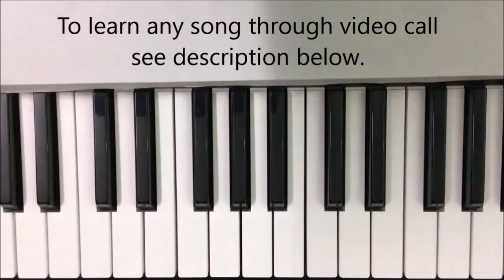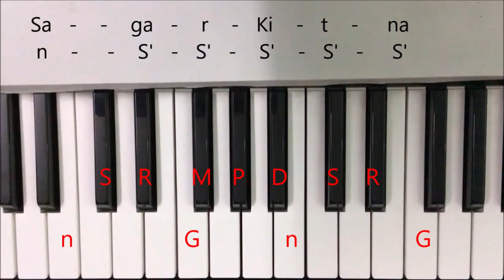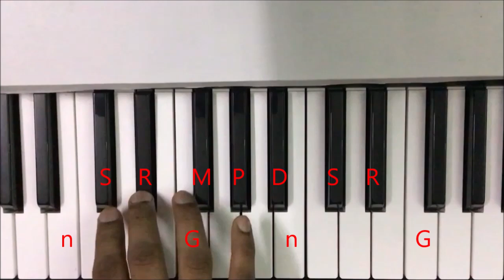Dil Aisa Kisi Ne Mera Toda -- Keyboard / Harmonium / Piano Tutorial